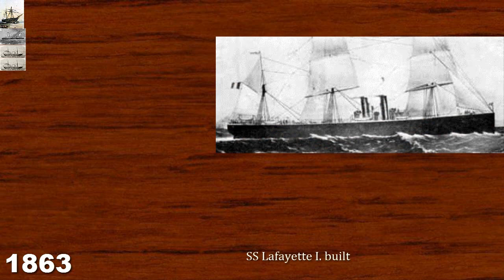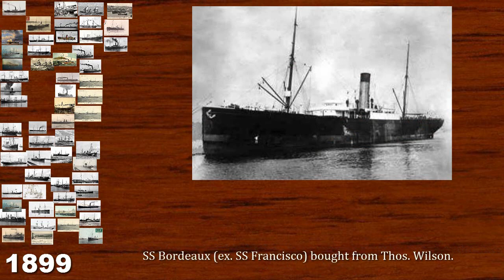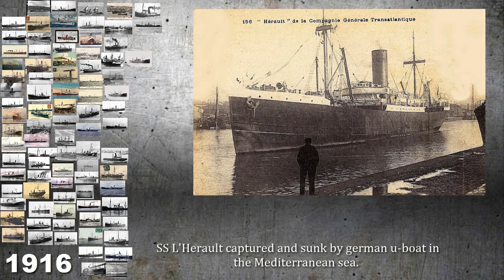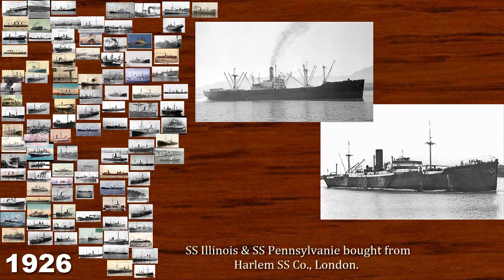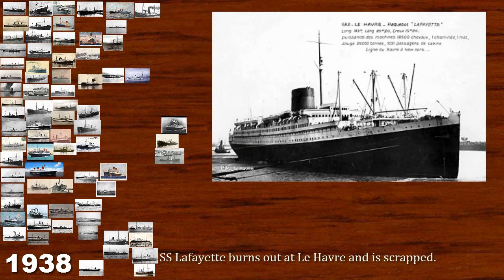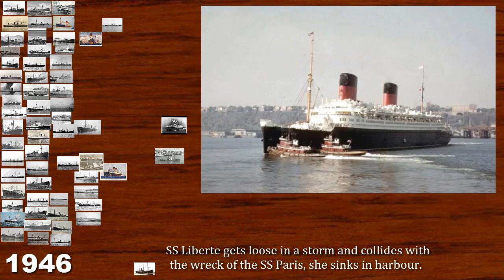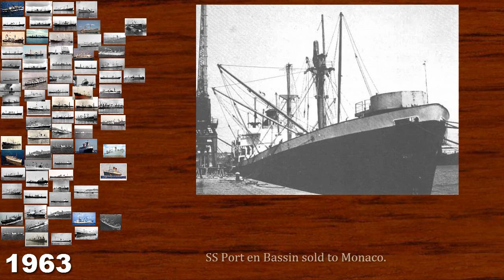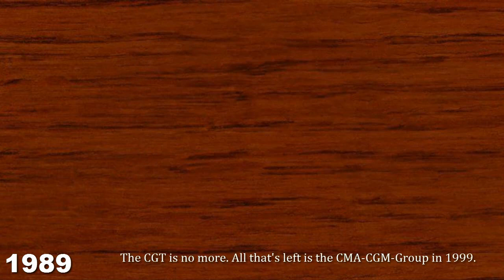The Story of the FRENCH-LINE-Fleet (Compagnie Generale Transatlantique)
Founded in 1861, the French Line, officially known as Compagnie Générale Transatlantique, was a prominent French shipping company specializing in transatlantic passenger and cargo services. Renowned for its luxurious ocean liners, such as the SS Normandie, the French Line played a significant role in the golden age of ocean travel. The SS Normandie, launched in 1935, was a pinnacle of Art Deco design and set speed records on its transatlantic crossings. Despite its success, the French Line faced challenges in the post-World War II era, and by the 1970s, it ceased passenger services. The legacy of the French Line remains in the history of elegant and innovative ocean travel.

Gegründet im Jahr 1861 war die French Line, offiziell als Compagnie Générale Transatlantique bekannt, eine bedeutende französische Reederei, die sich auf transatlantische Passagier- und Frachtdienste spezialisiert hatte. Bekannt für ihre luxuriösen Ozeandampfer wie die SS Normandie spielte die French Line eine wichtige Rolle im goldenen Zeitalter der Ozeanreisen. Die 1935 in Dienst gestellte SS Normandie war ein Höhepunkt des Art-Déco-Designs und stellte Geschwindigkeitsrekorde bei ihren transatlantischen Überfahrten auf. Trotz ihres Erfolgs sah sich die French Line in der Nachkriegszeit mit Herausforderungen konfrontiert, und bis in die 1970er Jahre stellte sie den Passagierdienst ein. Das Erbe der French Line lebt in der Geschichte eleganter und innovativer Ozeanreisen weiter.